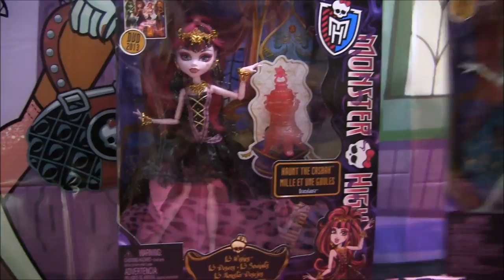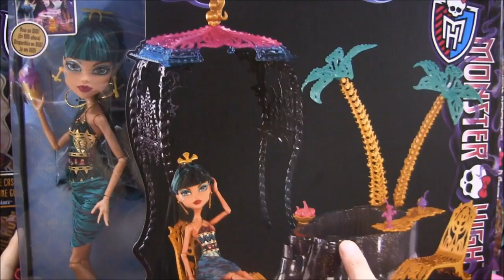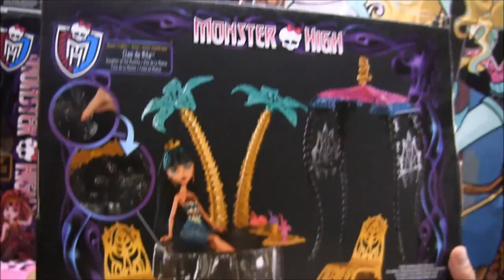Monster High Haul #10 Music festival 13 Wishes Haunt the Casbah Cleo Desert Frights Oasis !!! :D!!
Monster High Haul #10 Music festival 13 Wishes Casbah Cleo Desert Frights Oasis !!!
Found at Toys R Us